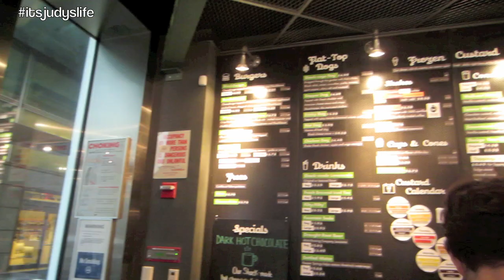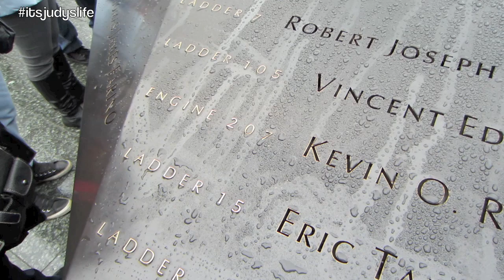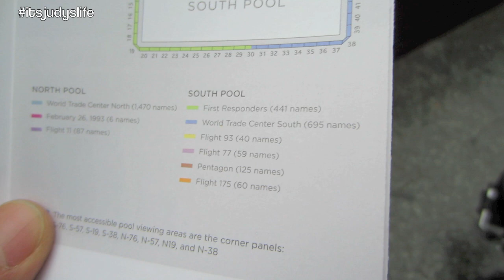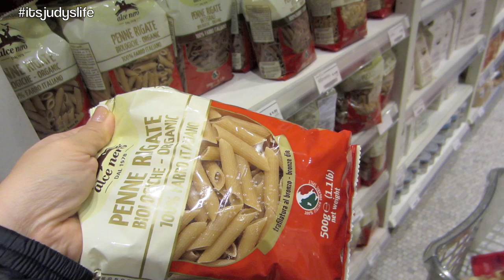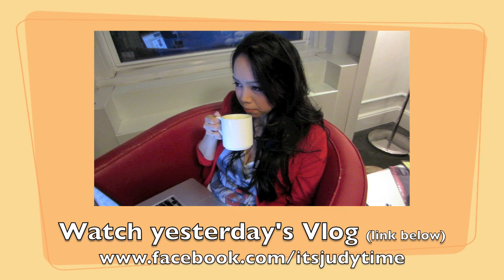Forever21 Shopping in NYC!!! February 11, 2013- ItsJudysLife Vlog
Vlog Camera We Use: